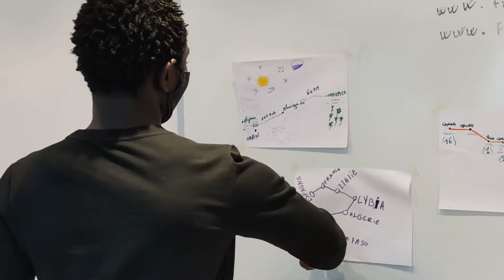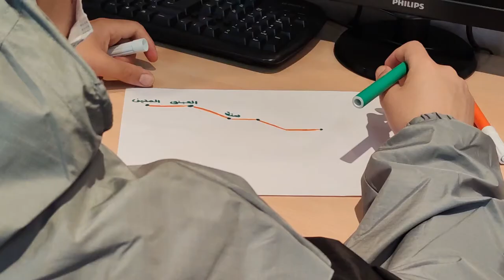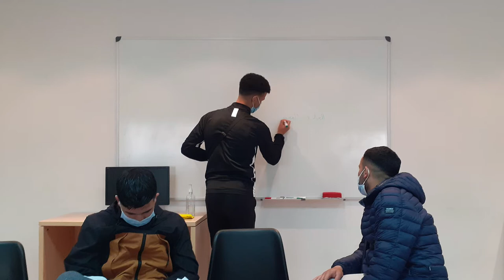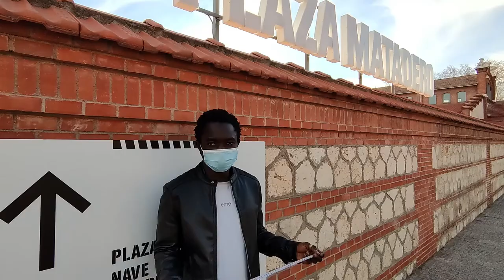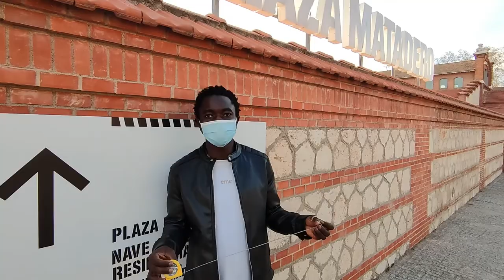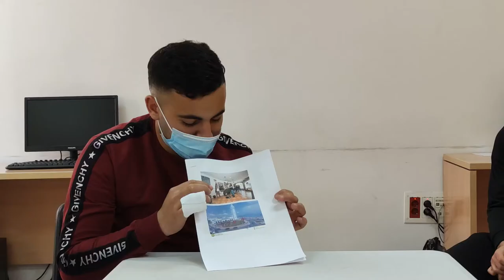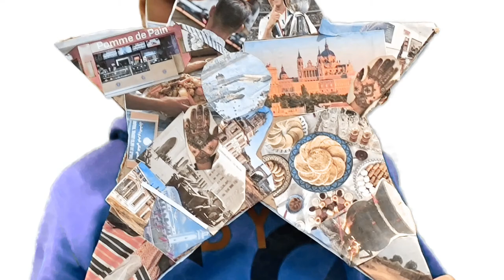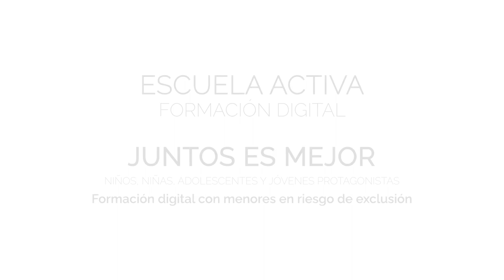Fundación Diagrama. Resumen. ESCUELA ACTIVA FORMACIÓN DIGITAL - JUNTOS ES MEJOR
ESCUELA ACTIVA FORMACIÓN DIGITAL - JUNTOS ES MEJOR